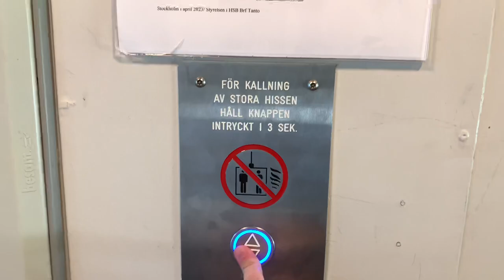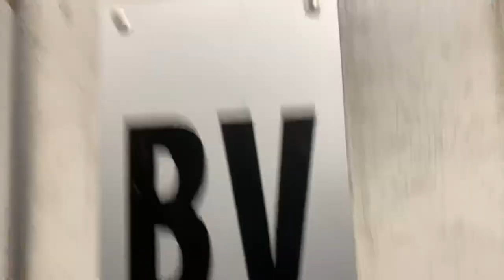Stora Hissen på Flintbacken 4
Antal våningar: 14 (^KV^ *BV* 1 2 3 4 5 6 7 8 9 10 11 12)